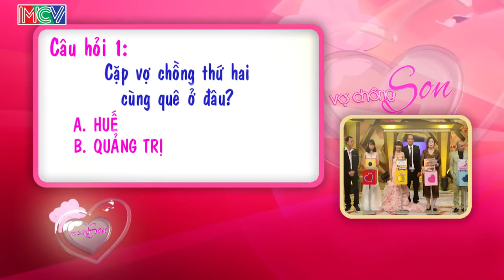Vợ trẻ BẬT KHÓC vì ông chồng CỤC TÍNH liên tục ĐÁNH VỢ rồi mang đi KHOE KHẮP CẢ DÒNG HỌ